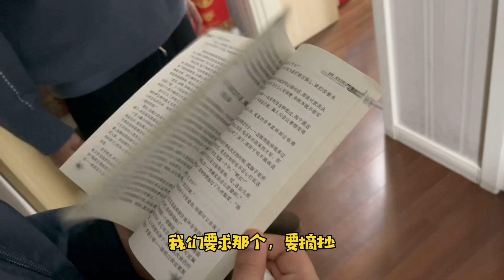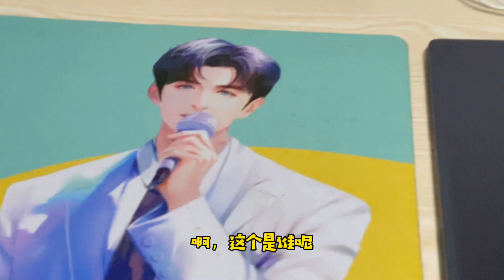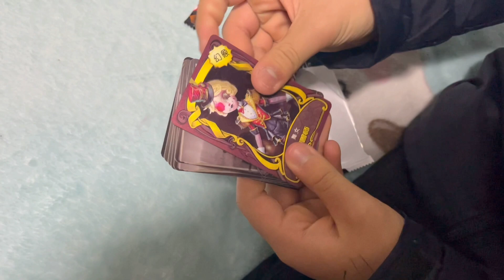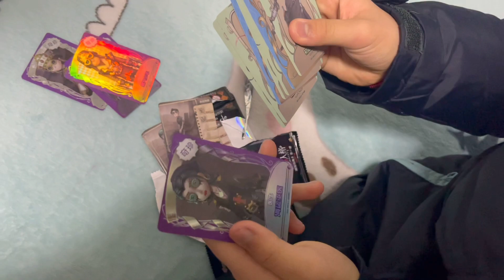小鱼儿带6包第五人格卡片去哥哥家和哥哥一起拆卡，哥哥房间居然到处是明星照【爱上云朵的小鱼儿】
哈喽大家好，这里是【爱上云朵的小鱼儿】🎀
一个有梦想的小学生✨
记录我的小学生学习和日常生活的点点滴滴🎈
游戏 | 玩具 | 学习 | 互动 | 开箱
很多类型哦~